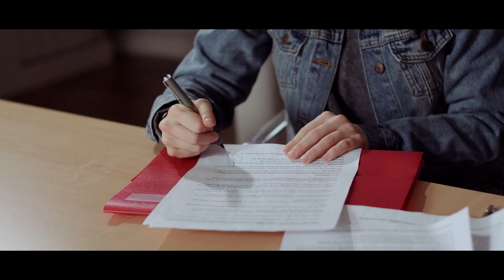HOUSE OF SHADOWS | OFFICIAL US TRAILER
HOUSE OF SHADOWS arrives in the U.S. (Digital, VOD and DVD) on October 20, 2020

A woman visits the mysterious house she has inherited, hoping to learn more about the deaths of her mother and sister. Haunted by ghosts, she must uncover the truth behind the curse of the house,or become the next victim.

HOUSE OF SHADOWS
Release Date: October 20, 2020 (Digital and VOD)
Directed/Written By: Nicholas Winter
Produced By: Jeet Thakrar, Lucinda Rhodes Thakrar
Starring: Luke Bailey (“Casual+y”), Harriet Madeley (Waking DavidI), Yvonne Mai (“Spy City”), Elena Delia (“The Alienist: Angel of Darkness”)
Distributor: Trinity Creative Partnership
Production Company: Picture Perfect
Genre: Horror
Rating: NR, TV-MA
Language: English
Runtime: 88 Min